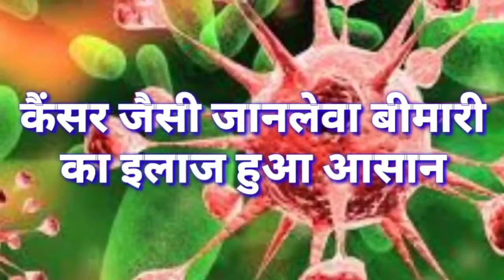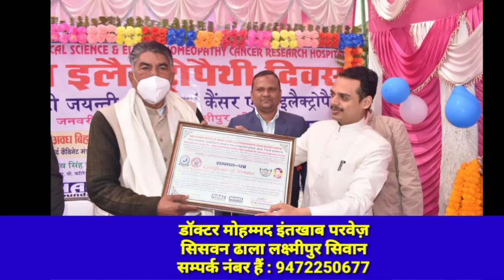सिवान- मनोज सिंह का नॉमिनेशन, बिहार न्यूज़ से खास बातचीत। देखें खबर..